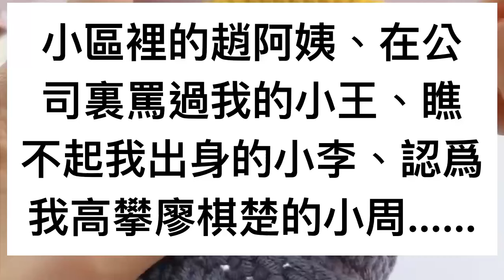未婚夫說帶我去4s店試駕選車，我坐進副駕繫上安全帶手機響，打開一看是許久未見的閨蜜：小心點你未婚夫要殺你！我大驚悄悄按下安全帶開關，不料下秒發生的事讓我傻了眼